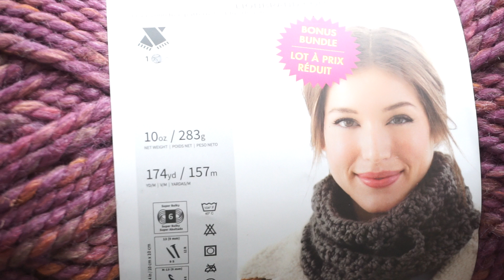MANTITA PARA BEBÉ TEJIDA A DOS AGUJAS/TRICOT - TUTORIAL | Danii's Ways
MANTITA PARA BEBÉ TEJIDA A DOS AGUJAS/TRICOT - TUTORIAL

No te olvides regalarme un ME GUSTA si este video te sirvió!

Mis tutorials los grabo y edito yo, con mucho cariño para mis suscriptores, cualquier comentario ofensivo o vulgar será eliminado. Muchas Gracias!

* NO UTILIZAR MI VIDEO, IMÁGENES O FOTOS BAJO NINGUNA CIRCUNSTANCIA SIN MI AUTORIZACIÓN.
* MIS PATRONES SON PARA USO PERSONAL, PUEDES VENDER EL PRODUCTO FINAL, PERO POR NINGÚN MOTIVO DUPLIQUES, COPIES O UTILICES MIS VIDEOS/DISEÑOS PARA OTRO MOTIVO.
* POR FAVOR DAR CRÉDITO A LA AUTORA DEL DISEÑO CUANDO PUBLIQUES ALGUNA FOTO, YA SEAN MIS DISEÑOS O CUALQUIER OTRA DISEÑADORA. RESPETEMOS EL TRABAJO DE LOS DEMÁS.